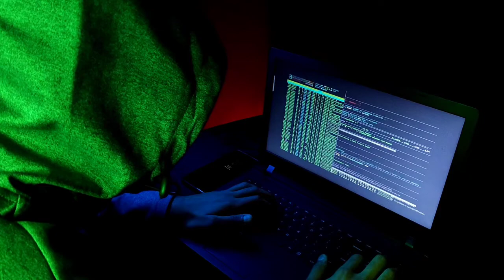ASMR Hacking your sleep roleplay (Personal attention)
anchor link